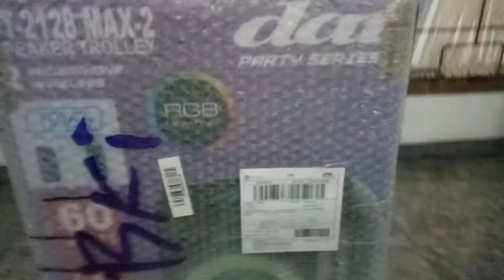Unboxing speaker karaoke DAT DT2128 Max2 + bluetooth, dari Surabaya.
Terima speaker karaoke DAT DT 2128 Max2, tanggal 19 november 22 sore jam 17:30, dikirim dari Surabaya ke Bekasi.
Setelah di test semua, ternyata lampu Led yang di grill speaker tidak menyala / mati. batere sudah diisi full, tombol Led dipencet beberapa kali hanya Led yang di tombol kontrol yang berfungsi bisa nyala / mati.
Lampu Led tersebut sebenarnya menjadi daya tarik tersendiri, sayang tidak berfungsi.
Kualitas mic cukup bagus & sensitif.
Kualitas suara speaker standar, harus ditambah booster kalau mau lebih jleger.
Ada keretakan body juga di bagian bawah kanan. kalo dilihat dari dus pembungkus cukup rapi, dobel dus & dobel bubble wrap yang memang sudah saya serta belikan. sehingga cukup kuat menahan benturan, di dus bagian yang retak tersebut (bagian ujung depan kanan bawah) tidak ada cacat kerusakan / robekan.